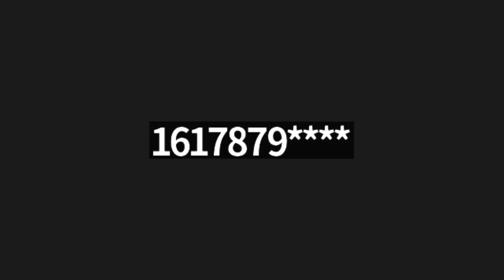2-22-2023 Book Of Acts Bible Study Group: “Acts 9:32-43”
Acts 9:39 "So Peter returned with them; and as soon as he arrived, they took him to the upstairs room. The room was filled with widows who were weeping and showing him the coats and other clothes Dorcas had made for them. 40 But Peter asked them all to leave the room; then he knelt and prayed. Turning to the body he said, “Get up, Tabitha.” And she opened her eyes! When she saw Peter, she sat up! 41 He gave her his hand and helped her up. Then he called in the widows and all the believers, and he presented her to them alive."